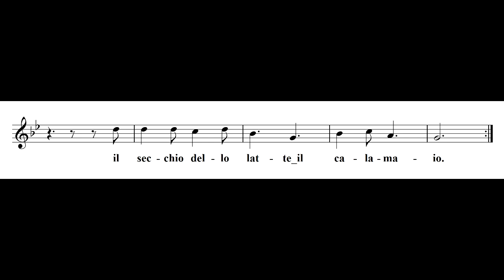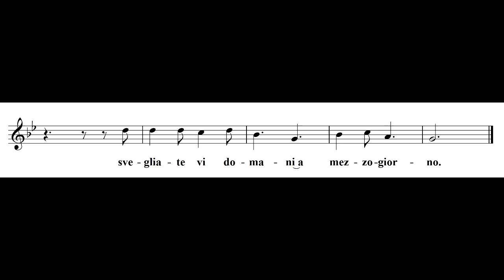il Pecoraio (canto di Maremma)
Laboratorio corale 2020 - Melodie Famose pagina 8